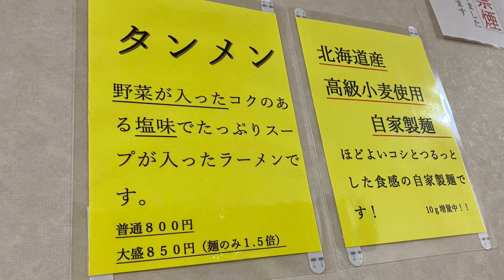【秋田で一番美味しかった】白熊ラーメン・八郎潟町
休日の畑仕事のあと、八郎潟町の人気ラーメン店🍜白熊ラーメンに行って来ました🚗

美味しいという評判で、何度か行ってみたのですが、いつも閉まっている時でなかなか食べることが出来てませんでした‼️

今回ようやく食べることが出来ました✌️
豚骨ベースのスープ、評判以上に美味しかったです😋
餃子も大きくて、パリパリしててとても美味しかった🥟です。